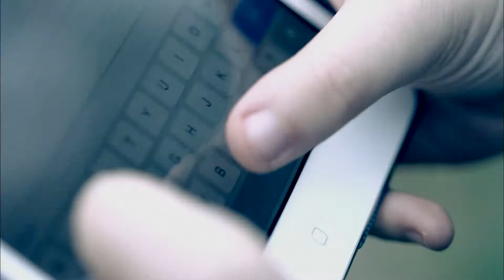Documentarele DIGI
Frumusetea se descopera in documentarele DIGI!